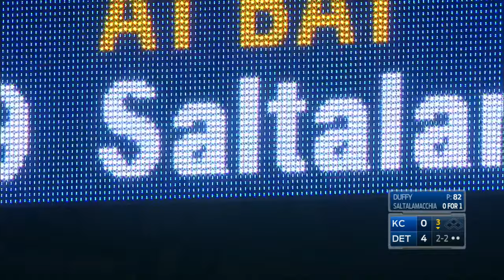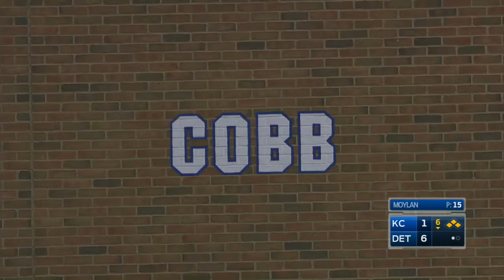KCA AT DET - September 23, 2016